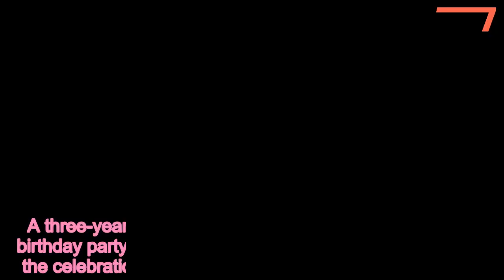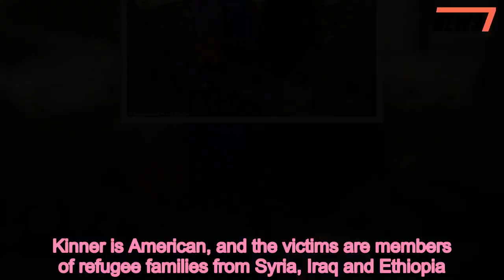Girl, 3, dies after being stabbed at own birthday party - 247 news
Police,Motive,unclear,birthday,party,stabbing,attack
  A three-year-old Idaho girl who was stabbed at her own birthday party died Monday, two days after a man invaded the celebration and stabbed nine people, authorities said.Timmy Kinner is of attacking a group of children and the adults who tried to protect them at the Saturday night party in an apartment complex home to many refugee families.Word of the child's death came at Kinner's first court appearance, where a judge told him that he was charged with first-degree murder.He has also been charged with injury to a child among other felonies in connection with the  attack. Three of the stabbing victims were adults, the others children: the 3-year-old girl who died, two 4-year-olds, a 6-year-old, an 8-year-old and a 12-year-old.Kinner is American, and the victims are members of refugee families from Syria, Iraq and Ethiopia. Boise Police Chief William Bones said the evidence does not suggest the attack was a hate crime.The suspect had recently stayed at the apartment complex but was asked to leave Friday over bad behavior, Bones said.  Police believe Kinner may have been trying to get revenge for being asked to leave the apartment complex.He returned the next evening and began attacking people, police said.The 30-year-old, who is being held without bond, said he wanted to represent himself in court.But the judge ordered that he be appointed a public defender anyway.    Kinner appeared in court through closed-circuit video, a common practice for first appearances in Idaho. While wearing a tattered off-white sweatshirt with his arms shackled to his waist, Kinner told the judge he didn't understand the charges or proceedings. 'I can't explain the charges any more clearly than I just did,' he told Kinner.  If convicted, Kinner could be eligible for execution under Idaho law. Ada County Prosecutor Jan Bennetts said her office has not yet decided whether to seek the death penalty, saying those 'high-level decisions' are made only after all the facts are in.    Share this article   Share  Organizers of an Idaho candlelight vigil honoring nine members of refugee families injured from the birthday party stabbing are encouraging people to bring white flowers to the Monday evening vigil. The International Rescue Committee says the flowers symbolize peace and they'll be given to the victims of the attack after the 6pm event.More than 200 people gathered at a prayer service Sunday evening at the Imam Hussain Islamic Center.Roughly 100 people held a rally near the attack, calling for safety for refugees.